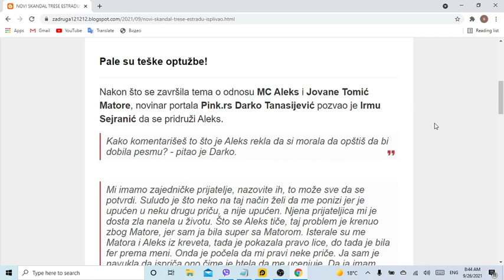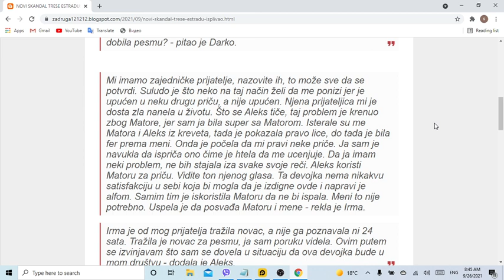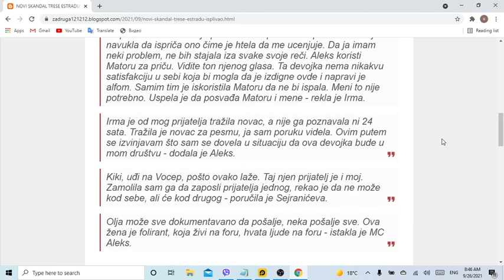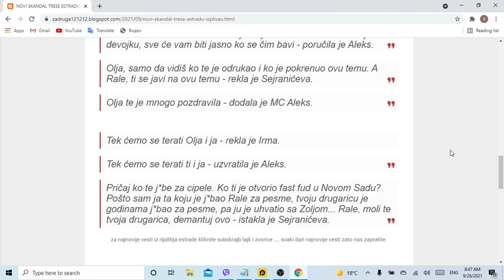NOVI SKANDAL TRESE ESTRADU! Isplivao PRLJAV VEŠ, Irma Sejranić i MC Aleks zaratile kao nikad do sad,